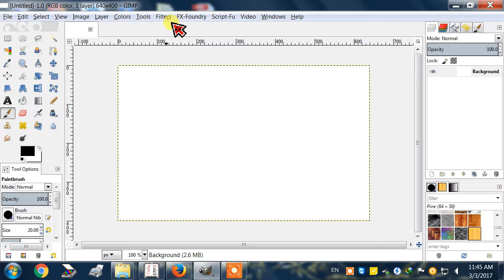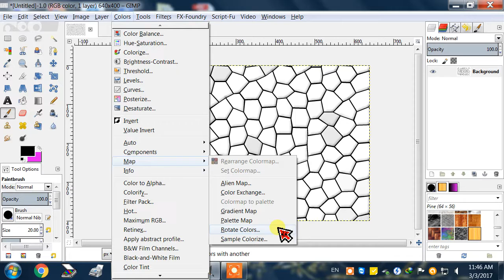GIMP Tutorial How to create a MOSAIC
in this tutorial , i explain that how can you able to create  a pattern by using MOSAIC option .